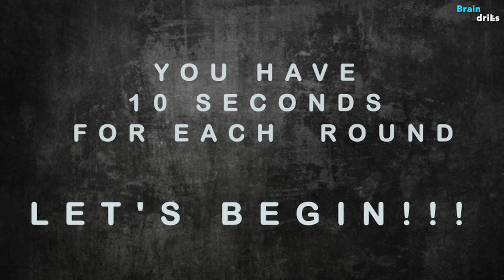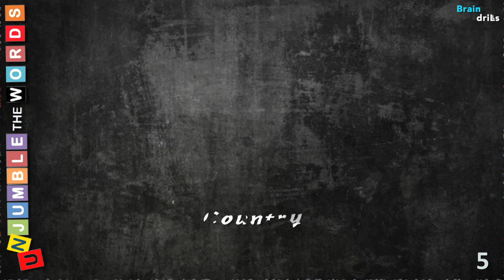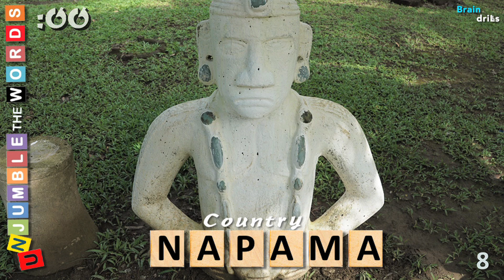Guess the "COUNTRY FROM SCRAMBLED LETTERS" Challenge I Quiz I Unscramble 30 Country Names I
Can You guess the "COUNTRY FROM SCRAMBLED LETTERS"?
You have 10 seconds to guess the answer. Have fun and let me know how many you could guess in the comments!

___________________________BRAIN DRILLS___________________________

Artist: Lyfo
Track: High
Release date: 04 March 2017

Photo Credits :  FROM Pixabay
Image by Antonio López  yecla-5902980_1920.jpg

Image by brightfreak stockholm-3897532_1920.jpg

Image by ChadoNihi elephants-573776_1920.jpg

Image by ChiemSeherin jordan-5003580_1920.jpg

Image by ChiemSeherin  Jordan petra-4954354_1920.jpg

Image by Dariusz Sankowski  dinosaur-958022_1920.jpg

Image by Dariusz Staniszewski  Poland krakow-966774_1920.jpg
Image by Devanath african-chess-1215035_1920.jpg
Image by Dieter Martin Mexicathe-aztec-calendar-204821_1920.jpg
Image by Dimitry Anikin ferris-wheel-6798369_1920.jpg
Image by Edsson Marroquin from Pixabay .jpg
Image by Gerhard G. from Pixabay venice-3130323_1920.jpg

Image by Hans Schwarzkopf 51180_1920.jpg
Image by Herbert Bieser  chile-693056_1920.jpg
Image by Jason Goh buildings-217878_1920.jpg

Image by Juan Manuel Cortés mexico guanajuato-5838206_1920.jpg
Image by Juan Manuel Cortés guanajuato-5838206_1920.jpg
Image by Kohji Asakawa buddha-378137_1920.jpg

Image by Luis Eduardo Bastias santiago-263235_1920.jpg

Image by marcelkessler  ales-stenar-4696755_1920.jpg
Image by Michelle Raponi  Norway-2128137_1920.jpg
Image by Michelle Raponi Norway-2144794_1920.jpg
Image by Mojpe from Pixabay burgas-1651335_1920.jpg
Image by Nelson DSouza from Pixabaykuwait-towers-520612_1920.jpg
Image by Nina Stock from Pixabay city-3149170_1920.jpg
Image by Nina Stock from Pixabay nairobi-2770345_1920.jpg

Image by Pexels paris-1852928_1920.jpg
Image by Pexels sea-1283651_1920.jpg
Image by photosforyou from Pixabay Panama costa-rica-1178068_1920.jpg
Image by Ridoe from Pixabay France pont-du-gard-2493762_1920.jpg
Image by salonicI from Pixabay Panama-city-4711183_1920.jpg
Image by shady shaker Cairo-1980350_1920.jpg
Image by Sharon Ang from Pixabay  Oman sunset-3259621_1920.jpg

Image by ssmiling Mali dinosaur-1268322_1920.jpg
Image by Tamer Soliman from Pixabaycairo-6681518_1920.jpg
Image by Thanasis Papazacharias ruins-6564516_1920.jpg
Image by Tyler Hurd from Pixabay santorini-4825173_1920.jpg
Image by Walkerssk from Pixabay jerusalem-1712855_1920.jpg
Image by xoom7x from Pixabay kuwait-1722105_1920.jpg
Image by Zigor Agirrezabala Vitoria Egypt-1886387_1920.jpg
Andorra-la-Vella-Salvador-Dail-sculpture-lg.jpeg
Image by kmarius monaco-5249547_1920.jpg
Image by Anemone123 Yugoslavia dubrovnik-1896323_1920.jpg

Image by Bilal Agalarov azerbaijan .jpg

Image by Carlos Bohorquez valley-of-the-moon-4063049_1920.jpg
Image by Charles Leslie .jpg
Image by falco Antigua-4884503_1920.jpg
Image by Fotografbee  monument-6261444_1920 2.jpg
Image by Irén Nemess  Hungary umbrella-1521492_1920.jpg

Image by jribes from Pixabay andorra-729795_1920.jpg

Image by Julius Silver  Vienna Austria-2989756_1920.jpg

Image by Mehmet A. Denmark town-6162987_1920.jpg
Image by Michelle Raponi  Belize-city-1327717_1920.jpg
Image by Monica Volpin puerto-madero-Argentina 2428501_1920.jpg

Image by Sharon Ang  Denmark popular-1229835_1920.jpg

Image by Tomasz Hanarz clock-2711267_1920.jpg

Image by Vined  Hungary Budapest-3760434_1920.jpg

Image by shady shaker  Cairocairo-1980350_1920.jpg
Image by Alexander Fradellafra Italy-1614931_1920.jpg

Image by wal_172619

Image by Manuel de la Fuente Costa-Rica-4896945_1920

Image by Jim Black Bulgaria-4660049_1920.jpg

Image by koko_sport ancient-1962474_1920